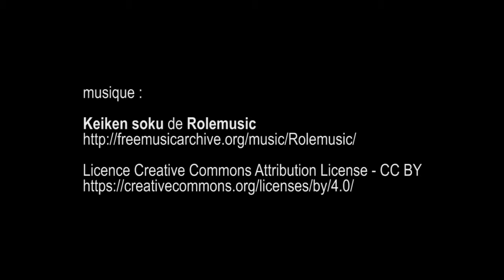expo Invader 1000 - Paris juin 2011